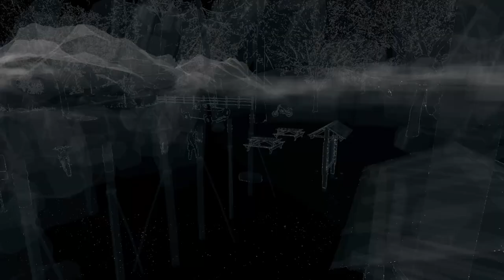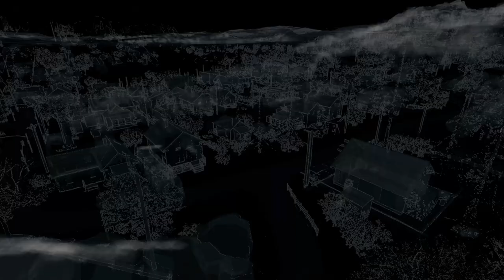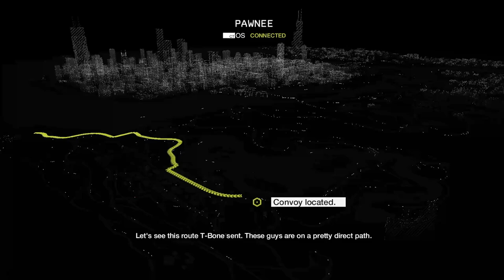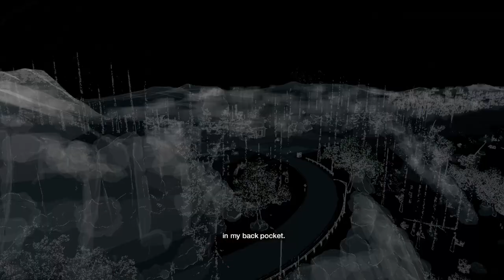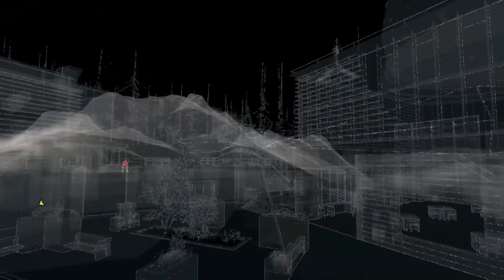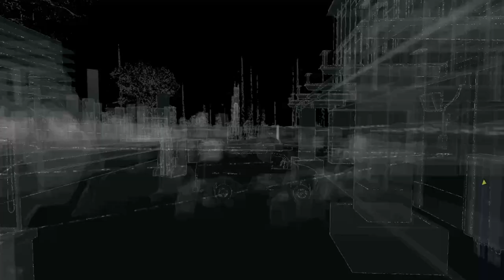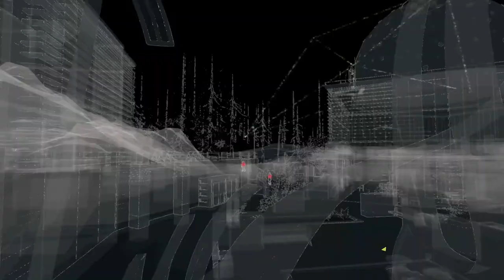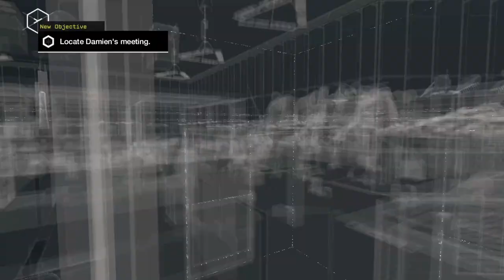Damien SOLD us! | Watch Dogs | #12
Ray send us to get rid of his records in Blume's servers, so first we had to follow helicopter to get security access. After problematic way getting into Blume's facility and deleting the informations, Damien visited the one of Blume head, to sell them informations about Raymon Kenney and us. We had to prevent Kenney getting caught so big shootout has begun...